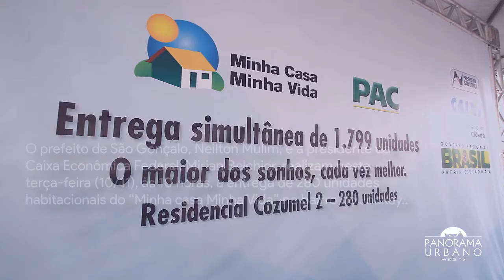Neilton e Mirian Belchior entregam apartamentos no Jockey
O prefeito de São Gonçalo, Neilton Mulim, e a presidente da Caixa Econômica Federal, Mirian Belchior, realizam nesta terça-feira (10/11), às 10 horas, a entrega de 280 unidades habitacionais do “Minha casa Minha Vida” no bairro do Jockey. A presidente Dilma Rousseff, que estará no município de Friburgo, fará a entrega das primeiras cinco chaves através de videoconferência.

O Conjunto Habitacional Cozumel 2 fica na Estrada do Contorno, no bairro do Jockey, e  é composto por  280 apartamentos divididos em 14 torres com 20 apartamentos cada. Os apartamentos têm 56m² e contam com dois quartos , sala, cozinha com área de serviço e banheiro.

As famílias beneficiadas também irão desfrutar de uma área de lazer com parquinho para as crianças, churrasqueira com espaço para festas e quadra de esportes. O espaço entre os blocos é todo pavimentado com vagas de estacionamento e toda adaptada aos portadores de necessidades especiais.

As 280 famílias do Conjunto Habitacional contam ainda com um posto de saúde, uma creche e uma praça pública junto ao empreendimento.

-- Na mesma região existem oito condomínios, totalizando 2701 unidades habitacionais. Desde que assumimos o Governo em 2013 entregamos 2223 apartamentos. Até fevereiro do próximo ano estaremos entregando outros 780 apartamentos. Vamos continuar com a nossa politica de habitação, com objetivo único de garantir uma moradia digna para a nossa população – garantiu Neilton Mulim.